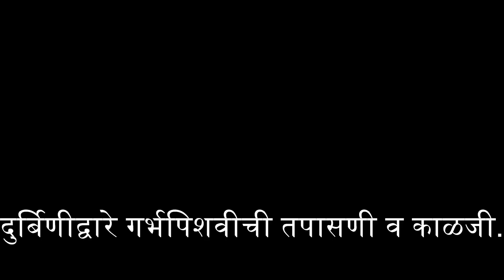दुर्बिणीद्वारे गर्भपिशवीची तपासणी व काळजी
मी अँड मम्मी हॉस्पिटल ,बीड बायपास रोड ,रेणुका माता कमान, औरंगाबाद .
उपचार आणि उपचार पद्धती रुग्ण आणि आजारानुसार बदलू शकते .